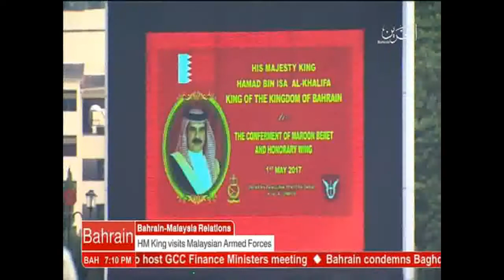البحرين : Bahrain English News Bulletins 01-05-2017